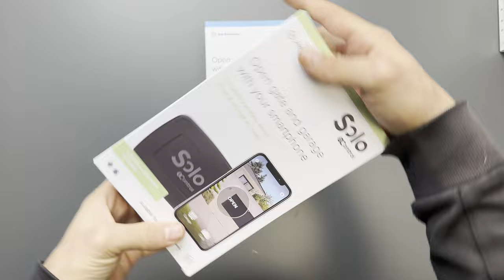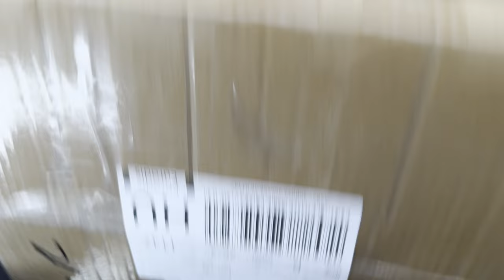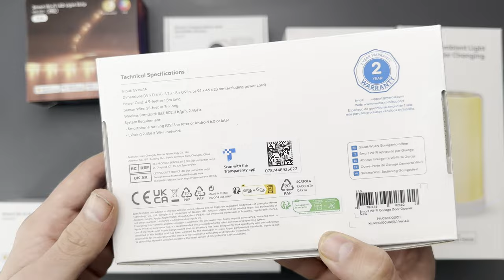LEGJOBB OKOS KAPU ÉS GARÁZSNYITÓK ✖️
Timecode:
0:00 Okos garázskapu nyitók
0:09 1Control Solo
1:26 1Control Link
1:47 Meross garázskapu nyitó
2:21 Immax NEO Smart Sziréna
2:49 Következő lépés